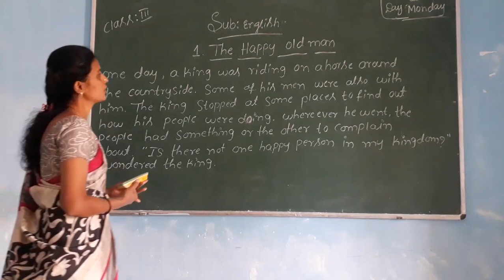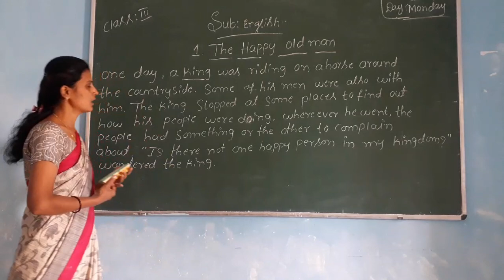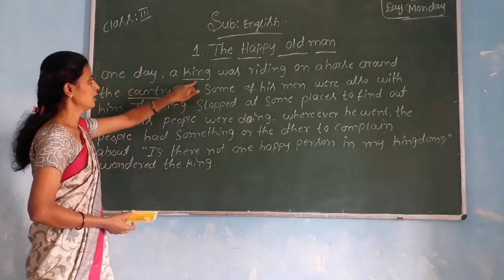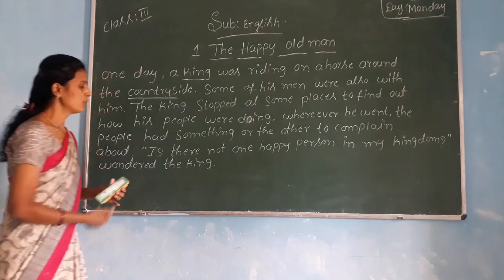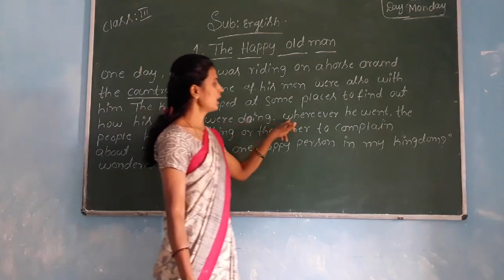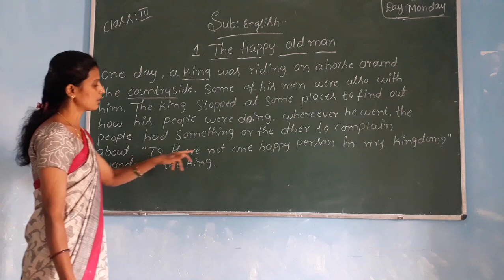3rd standard English video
The happy old man